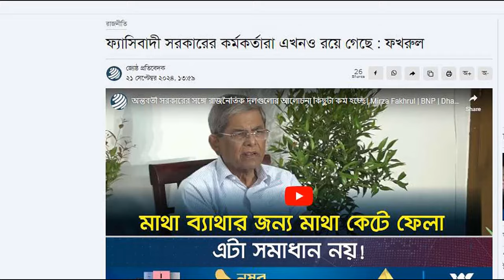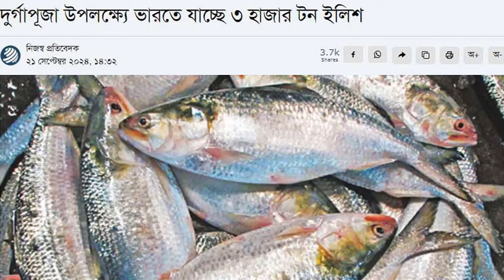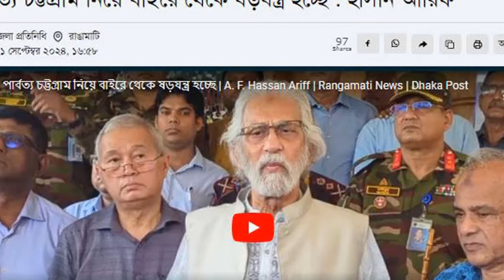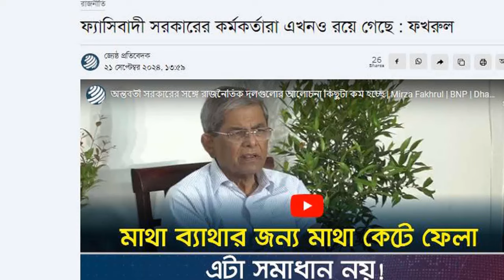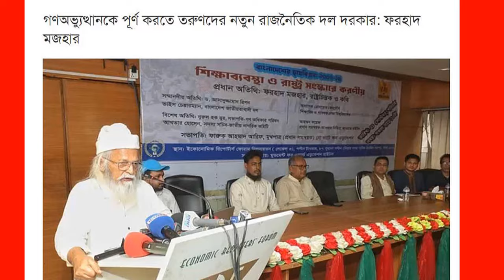এইমাত্র পাওয়া বাংলা খবর। Bangla News 22 Sep 2024 | বৈষম্যবিরোধী ছাত্র আন্দোলন। Student Protest